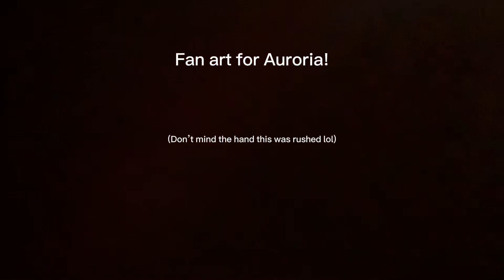Last minute fanart!! (Kinda rushed sorry hehe)